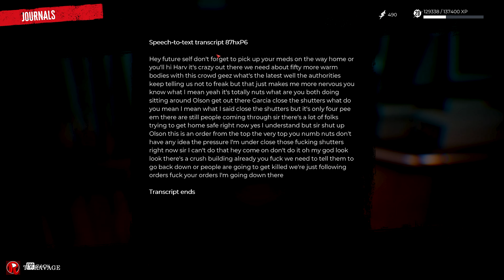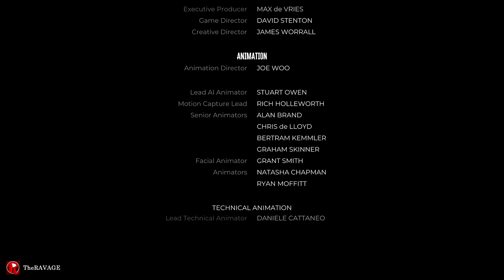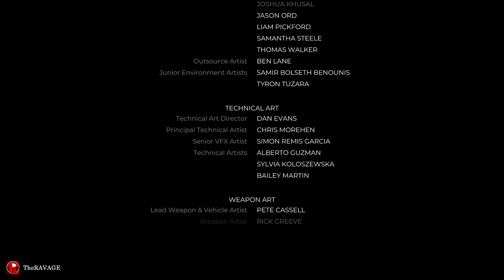Part 14 - ENDING - Da Chopper (PC) | Dead Island 2 | TheRAVAGE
The usage of copyrighted materials is not intentional.

This is a first-person shooter in which players assume the role of a survivor in Los Angeles during a zombie apocalypse. As players explore open-world environments, they collect resources, interact with survivors, and fight off hordes of attacking zombies in frenetic combat. Players use bats, machetes, swords, and axes to hack at zombies, resulting in large blood-splatter effects and dismemberment/decapitation; players also use shotguns, machine guns, and unconventional weapons (e.g., car batteries) to kill zombies. Cutscenes depict further instances of intense violence: a man's skull crushed by a zombie; a zombie stabbed in the eye; a zombie tearing itself apart lunging towards players' screen. The game contains some suggestive material (e.g., revealing outfits, close-up camera angles of deep cleavage); dialogue such as “[H]e's a great musician. Really good at…fingering” and "...[I]f you must have sex at three in the morning please can you refrain from moaning and screaming quite so loudly?” A handful of characters are depicted smoking joints/marijuana, sometimes amid bongs and ashtrays decorated with marijuana leaves. The words “f**k,” “sh*t,” and “a*shole” appear in the game.
Specs:
Laptop:             Asus ROG Strix SCAR 2 GL504GS
PC:
CPU:                  Ryzen 9 5950x
GPU:                  Asus Rog Strix RTX 3090 Gaming OC
Motherboard:   Asus Rog Strix X570 E Gaming
RAM:                  G Skill Trident Z Neo 2x16GB - 32GB
Case:                 Thermaltake View 71 TG ARGB
Cooler:               Aorus 360mm Liquid cooler
Mousepad:        Steelseries QCK Thick Large